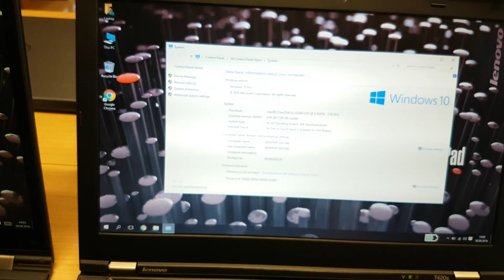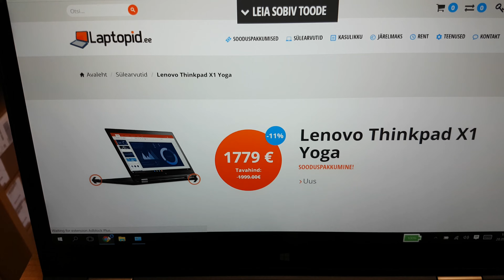new Lenovo X1 Yoga i7-6500u vs 5yr old Lenovo T420s i5-2520M speedtest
Brand new Lenovo Thinkpad X1 Yoga 1779€ vs 5 years old Lenovo Thinkpad T420s 349€ vs speedtest comparsion.
Both computers have SSD drives and exactly same Windows image.
X1 Yoga i7-6500U, 256GB SSD, 8GB RAM 1779€ brand new fastest and slimmest Lenovo.
T420s i5-2520M, 128GB SSD, 8GB RAM 349€ 5 year old.